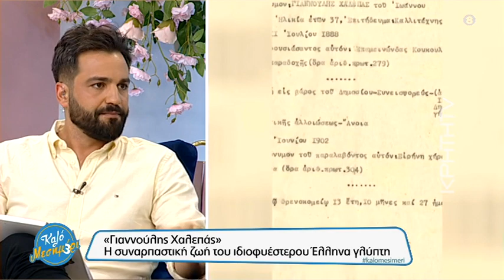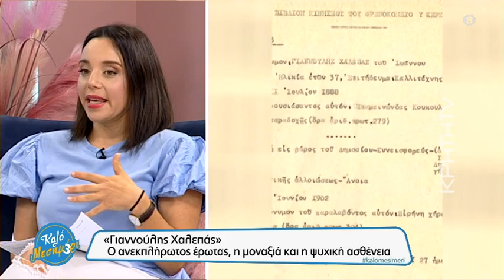«Γιαννούλης Χαλεπάς» Η συναρπαστική ζωή του ιδιοφυέστερου Έλληνα γλύπτη